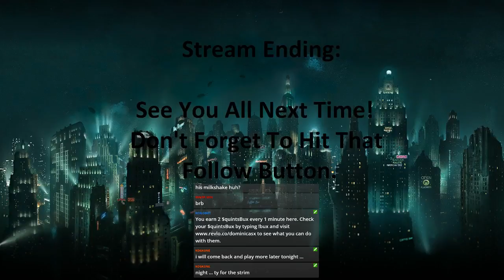We got our Colony Craft Pack created and I'm testing it live on server today! :D (Part 29)